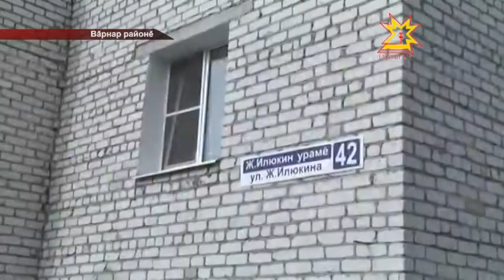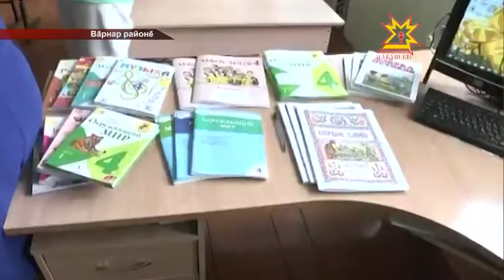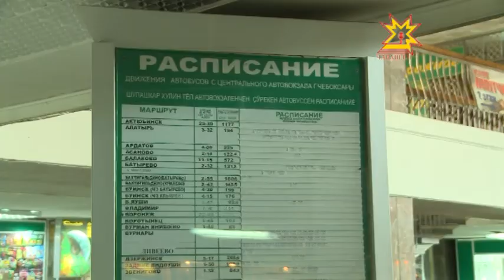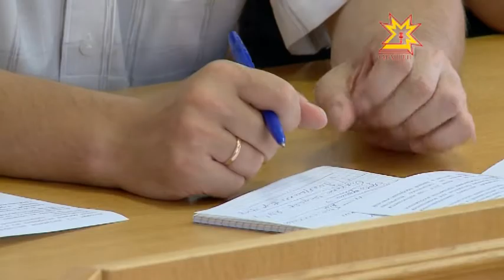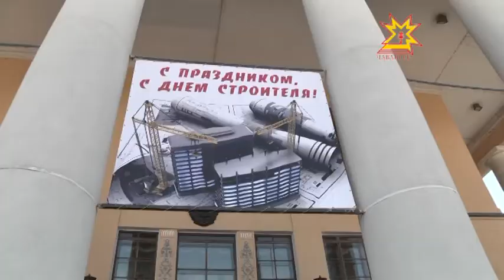Республика 08.08.2014 на чувашском